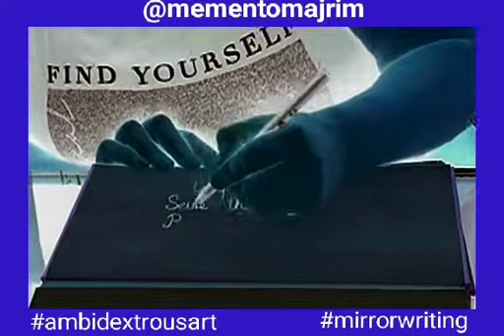Writing upsidedown!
Me writing upside down 🙃

I can also write  upside-down 🙃 and draw with both hands simultaneously 😊🙌